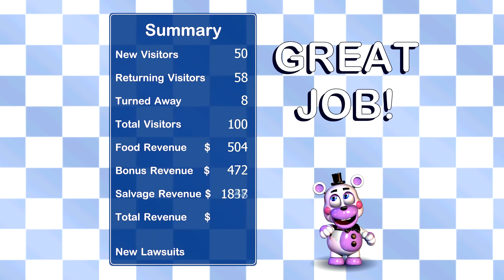Freddy Fazbear's Pizzeria Simulator (FNaF 6) | Kenai în propria pizzerie [Ep.3]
✪Freddy Fazbear's Pizzeria Simulator (FNaF 6) în română
🎲Folosește codul KENAI în programul SUPPORT-A-CREATOR din Epic Games dacă dorești să mă susții. 🐰
►Mulțumesc mult pentru vizionare! Nu uitați să lăsați un LIKE și un comentariu dacă v-a plăcut acest episod și dacă vreți să fac mai multe episoade de acest fel!🐰✌
►De asemenea, dacă îmi considerați videoclipurile interesante, le puteți distribui și prietenilor voștri, întrucât m-ar ajuta enorm, aș aprecia foarte mult și m-ați ajuta să am motivație pentru YouTube!
╚►Comunitățile pentru abonați:
╚►Credite și suport direct:
✯Lucruri Extra✯
╚►Episoadele dintr-o serie apar mai rar sau mai des în funcție de numărul de LIKE-uri, de vizualizări și de interesul vostru față de acea serie.
╚►Nu vă lăsați păcăliți de cei ce se dau drept mine, nu sunt responsabil pentru acest lucru, iar orice alte date de contact în afară de cele listate în descriere sunt false!
✯Extra-Tags:kenai227
◕_◕ I don't own the sound track ◕_◕